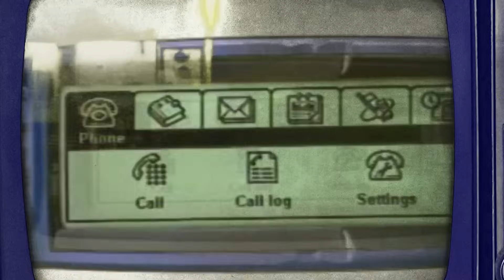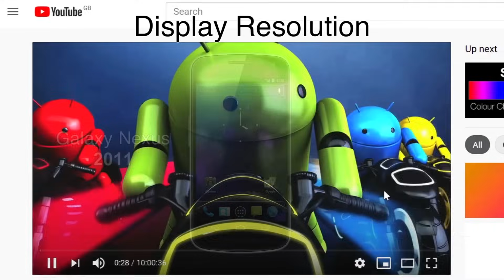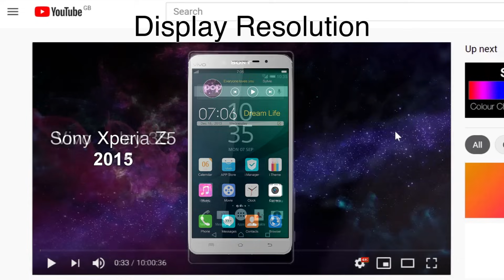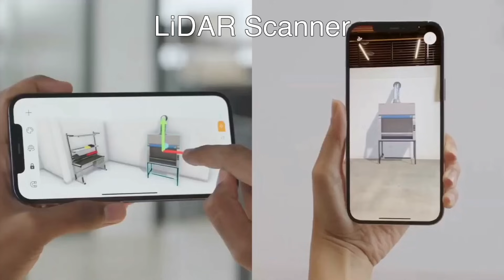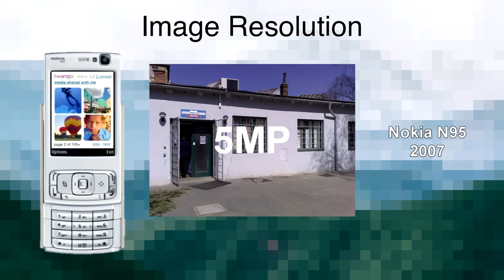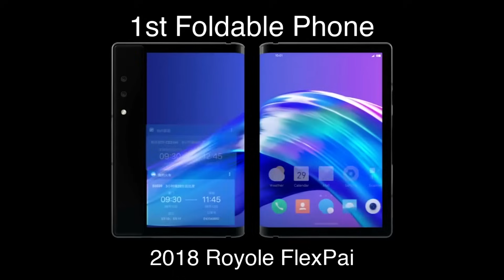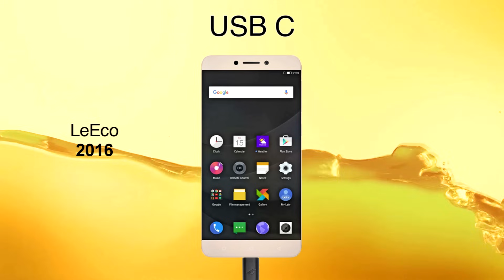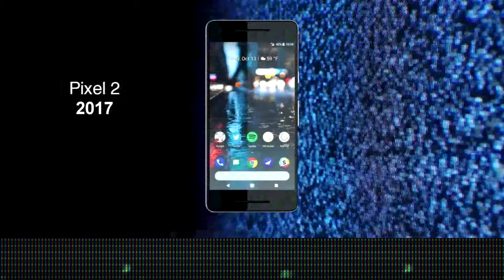Every Smartphone First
Are you curious about the origins of smartphones? Look no further! In this video, we explore every "first" in the world of mobiles. From the first phone to feature a camera to the first to have an app store, we've got you covered.

We take a look at the first phones from major companies like Apple, Samsung, LG, and Nokia, and how they paved the way for the phones we use today. We'll discuss the first phones to feature groundbreaking technologies like facial recognition, 5G connectivity, and foldable screens.

Join us as we explore the history of smartphones and their evolution into the modern marvels we use every day. Whether you're a tech enthusiast or simply curious about the origin of your favorite device's features, this video is for you.

magnify / mgnfi / mgnfy

Attributions:

Song 1: Sunset n Beachz - Ofshane
Song 2: A Caring Friend - Bad Snacks
Song 3: Chef Brian - LATASHÁ
Song 4: Lifelong - Anno Domini Beats
Song Outro: Sunday Rain - Cheel

BG V/Images:
- Pexels Attribution not required
- Pixabay Attribution not required
- Wikicommons